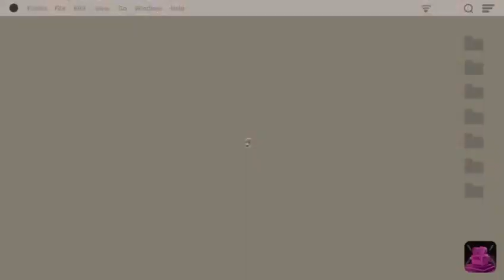mariyamshaikh dailyvlog mariyamkizindagi